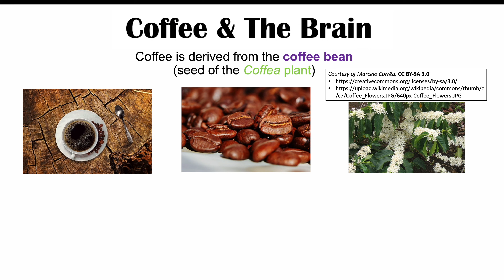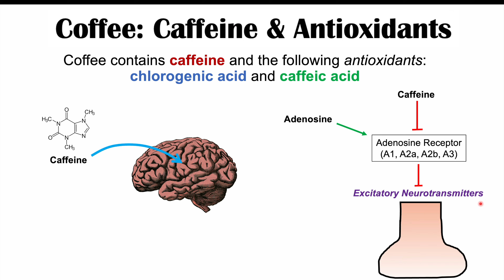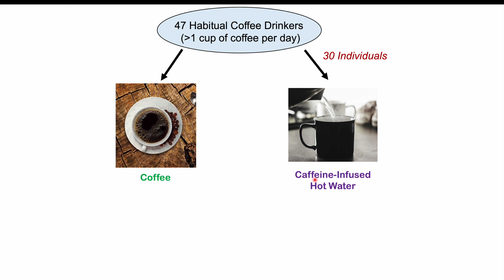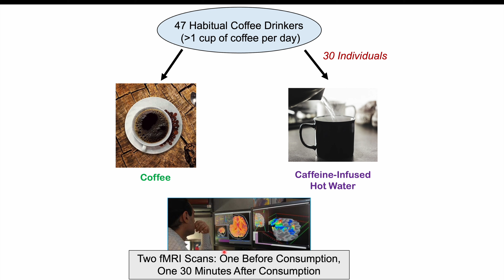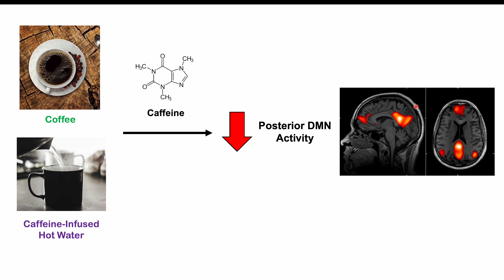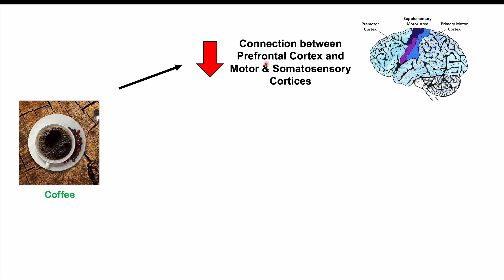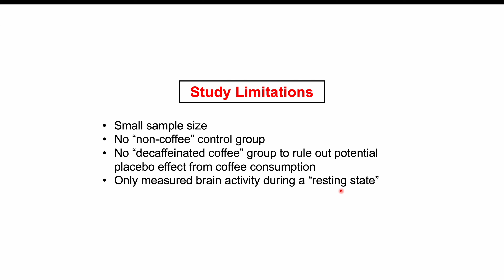Coffee and the Brain (Default Mode Network, Visual Cortex, Right Executive Control Network)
Coffee is a popular beverage that is derived from coffee beans, which are actually seeds of the coffea plant. Coffee is known is contain a high number of bioactive compounds, including caffeine but also important antioxidants like caffeic acid and chlorogenic acid. In this lesson, we discuss new research looking at the effects of caffeine and coffee (including other non-caffeine substances in coffee) on brain activity and functioning.

JJ

For books and more information on these topics